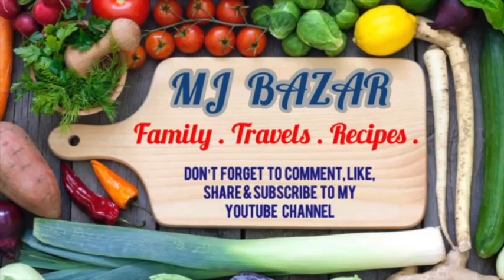EGG FRIED RICE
This easy Egg Fried Rice is something that I cook often. It's no fuss  meal that you can easily modify with whatever vegetables you have on hand. You can eat this alone, or with some sausages or fried egg. You'll gonna love this!